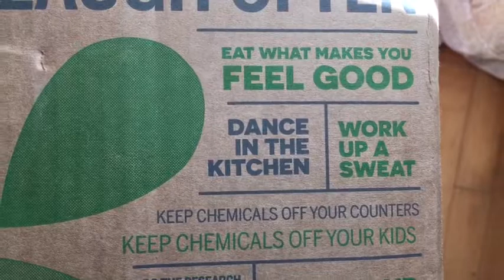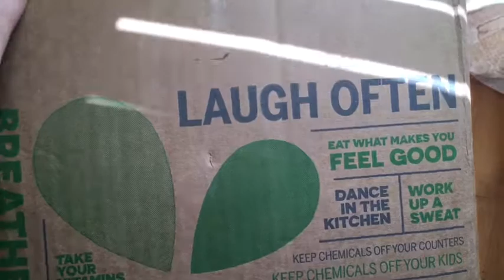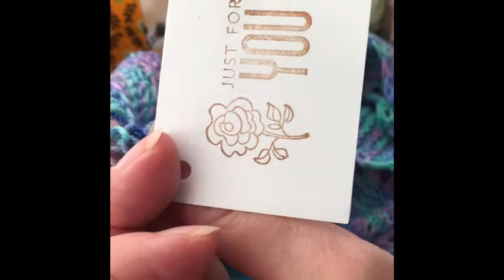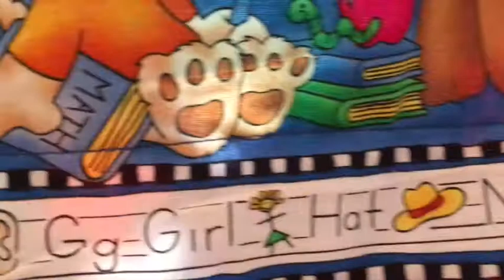STUDIO TALK Unboxing Barbara's Quilts Part 1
Unboxing a collection of quilts to be given to Angel Tree kids for Christmas